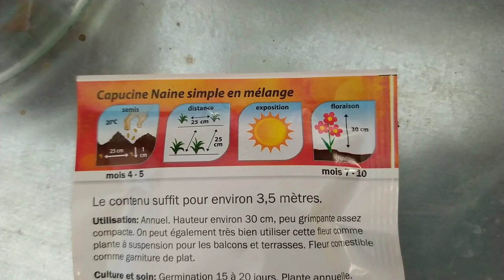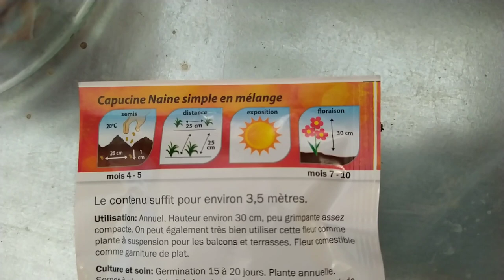Tout sur les capucines: semis, culture potager ou en pot -entretien , anti pucerons & bienfaits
compagnonnage permaculture fleurs pucerons How to grow nasturtiums, the anti-aphid flower ? Comment planter cultiver la capucine ? Où et comment planter des capucines? Fleurs anti pucerons par excellence
 Les capucines repoussent elles chaque année? Pour ou contre les capucines au potager ou au jardin...
Bref vous saurez presque tout sur cette adorable fleur aux atouts si nombreux!!!